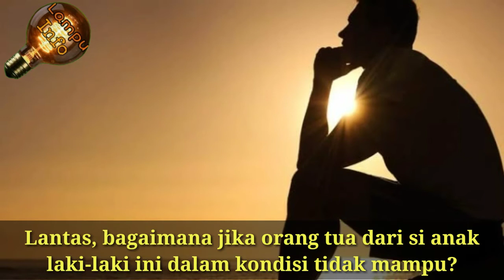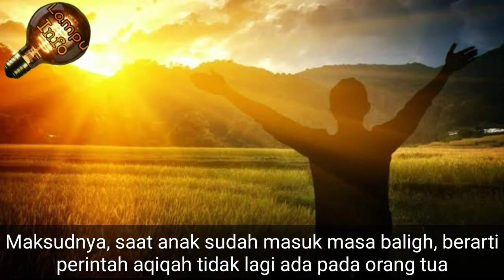Cara Aqiqah Untuk Anak Laki-laki Bagi Orang Tua yang Tidak Mampu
Cara Aqiqah saat orang tuanya tidak mampu

Saat ada anak yang baru lahir, baik laki-laki mapupun perempuan, maka ada amalan yang sebaiknya dikerjakan oleh orang tua nya.

Amalan tersebut adalah aqiqah, yaitu amalan dengan menyembelih kambing dengan jumlah tertentu.

Aqiqah dimaksudkan untuk mensyukuri karunia berupa kelahiran dari anak tercinta.